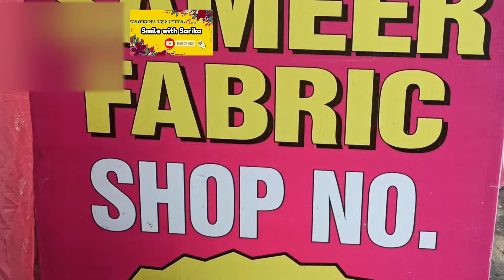Latest गजब का सुंदर Collection👌💯 Pakistani and Punjabi Handwork Collection KATRAN MARKET MANGOLPURI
यह वीडियो केवल शिक्षा के उद्देश्य से और बाजार की जानकारी देने के लिए बनाया गया है। यह चैनल किसी भी तरह का कोई पेड प्रमोशन नहीं कर रहा है। ग्राहक किसी भी सामान को खरीदने से पहले जांच ले और किसी भी सामान को खरीदने के लिए केवल खुद जिम्मेदार होंगे बल्कि किसी भी प्रकार के लाभ हानि के लिए भी केवल ग्राहक ही जिम्मेदार होंगे। SMILE WITH SARIKA CHANNELऔर यू ट्यूब किसी भी तरह से जिम्मेदार नहीं होगा। तो सावधान रहो। 🙏 . . .

Hello Everyone 🥰!